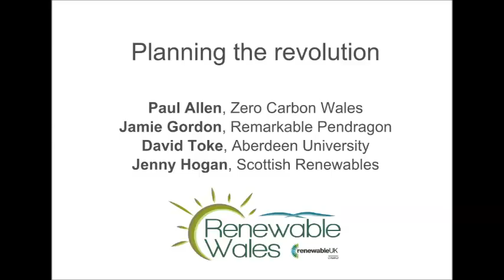Planning the revoultion